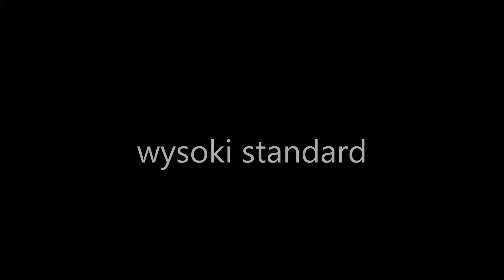SPRZEDANE Luksusowe mieszkanie - Mysłowice - 0% prowizji !!!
Nowoczesne mieszkanie wraz z wyposażeniem!!!

Pamiętaj, koszty naszego wynagrodzenia ponosi tylko sprzedający !

Komfortowe, wykończone w wysokim standardzie, mieszkanie o powierzchni 55 m2. Pierwotnie 3 pokojowe, aktualnie po usunięciu ścianki - dwupokojowe. Znajduje się w Mysłowicach, przy ulicy Hlonda 6.

Szczególną uwagę zwraca nowoczesna kuchnia w soczysto czerwonym kolorze, połączona z dużym salonem i wyjściem na balkon. Kuchnia wyposażona jest we wszystkie potrzebne sprzęty : płyta gazowa, piekarnik, zmywarka, lodówka, okap. Oświetlenie halogenowe, a całości dopełnia podłoga wykończona czarnym marmurem.

Duży salon - na podłodze ładne, panele, oprócz oświetlenia centralnego, dodatkowo zamontowane zostało oświetlenie LEDowe.

Wchodząc do łazienki uwagę zwraca kabina prysznicowa wyposażona w hydromasaż oraz saunę. Oświetlenie halogenowe, ładna glazura, całości dopełnia ładna armatura.

W łazience znajduje się także pralka.

Toaleta w ładnej glazurze, oświetlenie halogenowe.

W sypialni duże łózko, duża rozsuwana szafa, ładna komoda. Ciekawa aranżacja ściany za łóżkiem, podświetlana LEDami. Na podłodze panele.

W przedpokoju zabudowana, pojemna, rozsuwana szafa. Na podłodze czarny marmur, oświetlenie halogenowe.

Wymienione zostały instalacje : elektryczna, wodna i kanalizacyjna. Nowe okna w całym mieszkaniu, na ścianach gładzie. Drzwi wejściowe, antywłamaniowe firmy Gerda.

Instalacje internetowa, telewizyjna ukryta pod ścianami gipsowymi z wyjściami do podpięcia sprzętu.

Mieszkanie dla osób ceniących komfort i jakość.

W cenie pozostaje całe wyposażenie widoczne na zdjęciach.